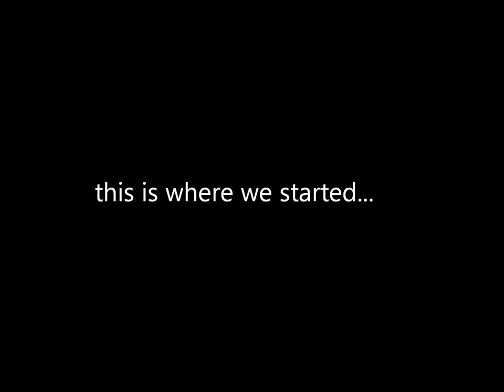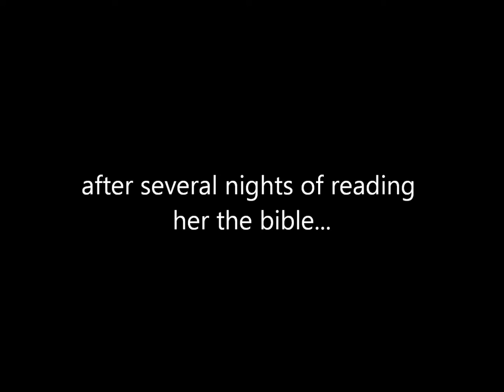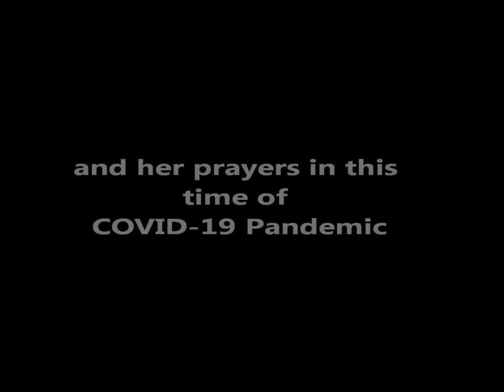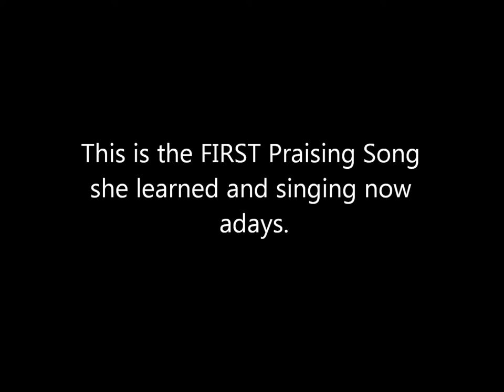3 Y/O Night Prayer | Inia & Honey's World Vlog